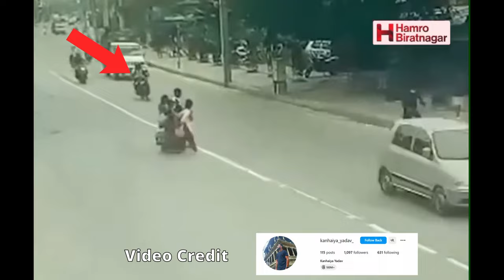Swapping My R15 With Hunter 350 | Royal Enfield Hunter 350 Walkaround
Hunter 350 is a street bike recently launched by Royal Enfield. With the same engine as the classic 350, Hunter has a modern feel to it. A shorter wheelbase and comparatively lightweight body make Hunter 350 more suitable for city rides.
In this Vlog, you will get the important details about Hunter 350 along with the complete walkaround.

00:00 Intro
00:23 The Kraze Of Glamour
01:30 Bike Swap
02:56 First Ride On Hunter 350
04:35 Riding In Village
06:33 Hunter 350 Walkaround
08:02 Sidestand Engine Cut-Off
08:32 Ending

Swapping My R15 With Hunter 350 | Royal Enfield Hunter 350 Walkaround, Ride safe to ride again.